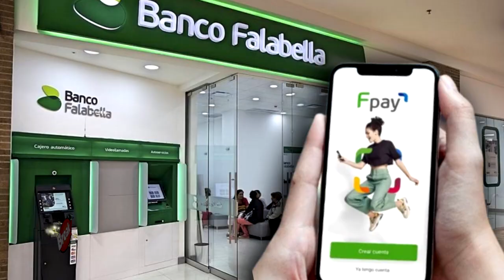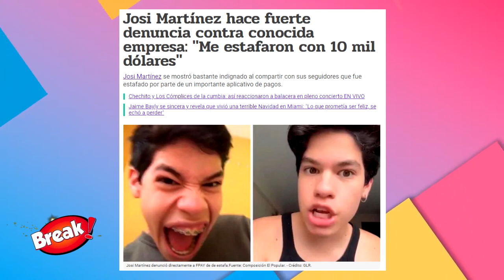JOSI MARTINEZ DEMANDARÁ A FALABELLA POR NO PAGARLE 10 MIL DOLARES Y SE CONFIESA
El influecer Josi Martinez reveló que una reconocida empresa le debe 10 mil dolares.